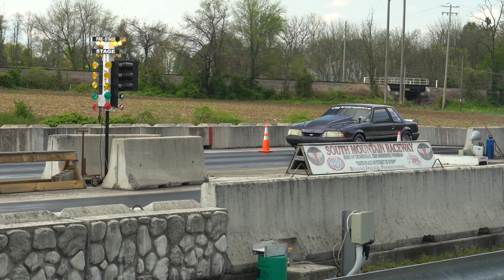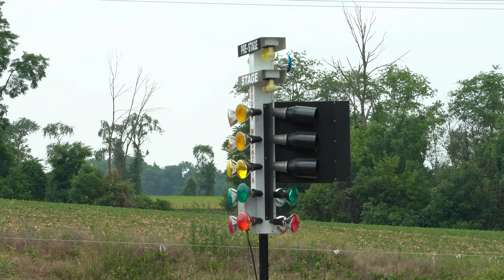Troy Gerhart Mod Pro Racer South Mountain Raceway Season 2023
Troy Gerhart's 2023 year in review, including drag racing in Mod Pro Class in his 1989 Ford Mustang and installing his newly rebuilt 408W engine. Take in the sounds and sights of Troy racing as a member of the South Mountain Raceway in Boiling Springs PA. Additionally, take a tour of Troy's garage.